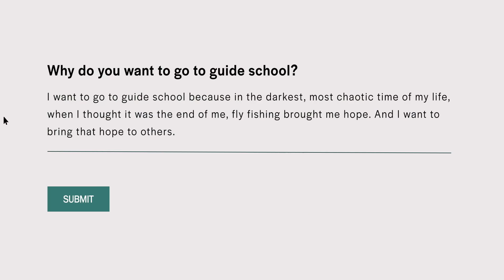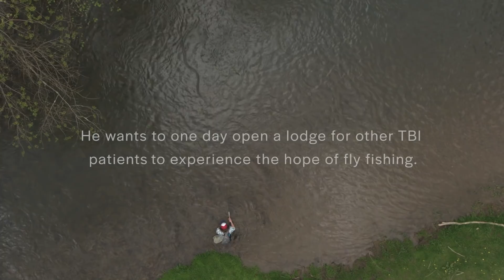ORVIS Presents: Mend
For 16 year-old Joey Maxim, the way back to life after a near fatal car accident started with a fly rod in his hand.